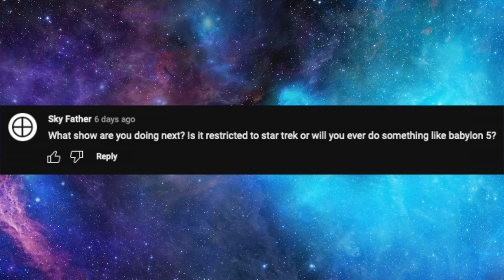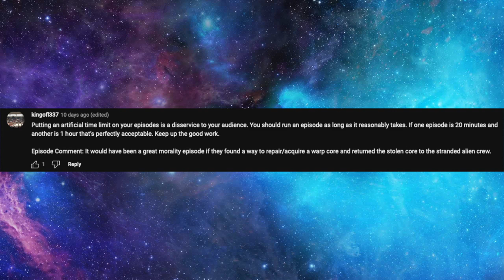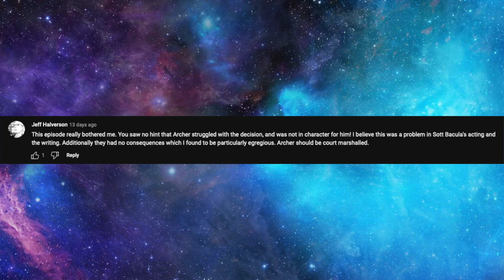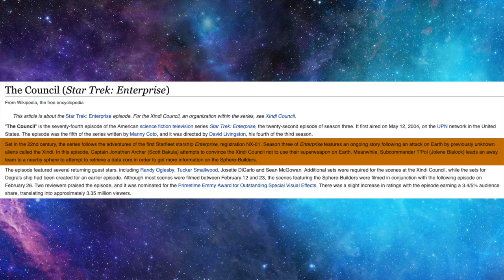72: The Council - Star Trek Enterprise Season 3, Episode 22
Matt and Sean talk about the Xindi Council collapsing because of bridge building.  Is this another positive step in the right direction for Star Trek Enterprise?

00:00 - Intro
01:42 - Viewer Feedback
05:02 - Today's Episode
07:37 - This Time in History
13:51 - Episode Discussion